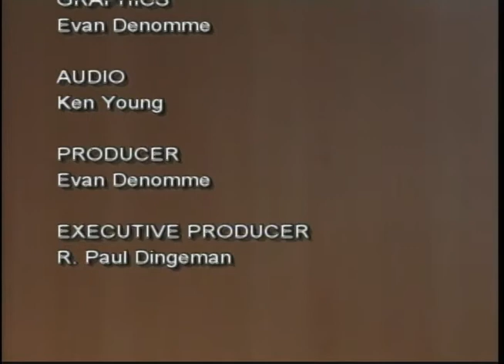St. Sen. Phil Pavlov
25th District State Senator Phillip Pavlov visits the Round Table and discussess the latest happening in the State Capital.